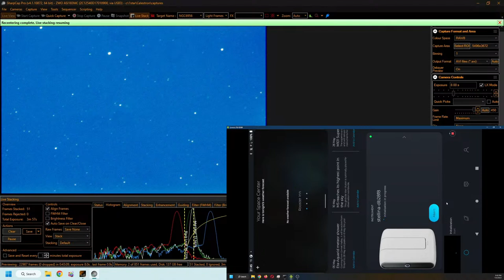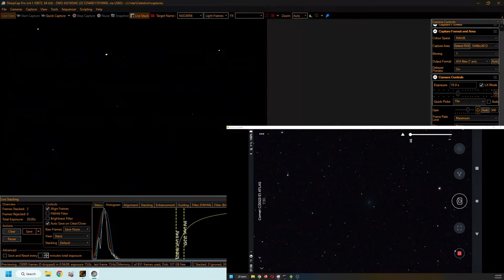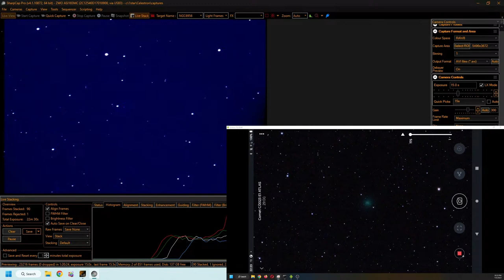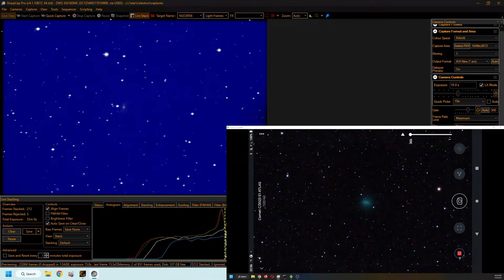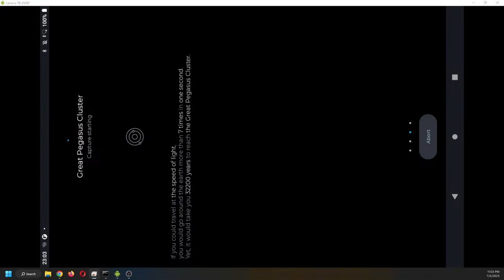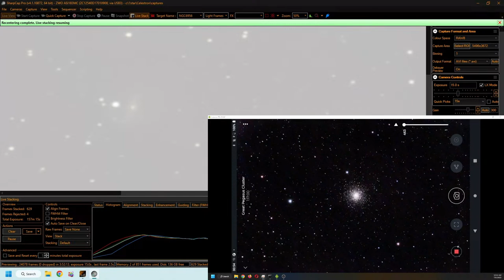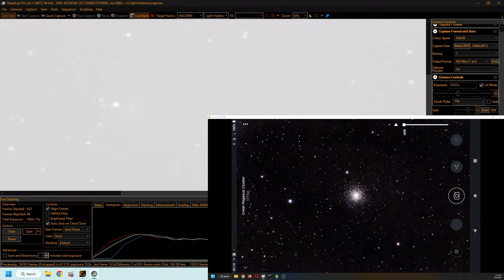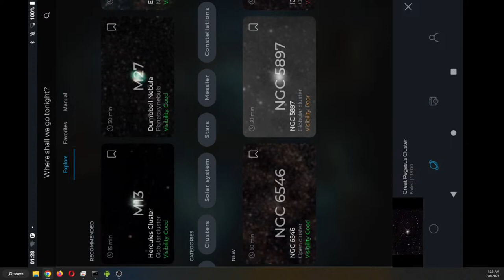NGC6956 and Comet C/2023 E1 - CGX Edge HD 11 and Stellina - Rooster Inn Observatory - 5 July 2023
NGC 6956 is a barred spiral galaxy located in the constellation Delphinus. It is located at a distance of about 214 million light-years from Earth. Friedrich Wilhelm Herschel discovered this galaxy on 9 October 1784. Three supernovae have been observed in NGC 6956.

Comet C/2023 E1 (ATLAS) is currently in the constellation of Ursa Minor. The current estimated magnitude is 15.23 (JPL). The distance of Comet C/2023 E1 (ATLAS) from Earth is currently 91,423,469 kilometers, equivalent to 0.611128 Astronomical Units. Light takes 5 minutes to travel from Comet C/2023 E1 (ATLAS) and arrive to us.

The equipment includes:
1- Celestron Edge HD 11-inch Schmidt Cassegrain Telescope (SCT) on a CGX equatorial mount, with a ZWO ASI183MC camera for planets;
2- Vaonis Stellina Telescope for Deep Space Objects (DSO);
3- Lunt LS50T H-alpha solar telescope, B400 blocking filter, Sky-Watcher AZ-GTi mount, ZWO ASI120MC-S camera;
4- Canon EOS 50D with 250mm lens on NexStar 8SE mount for lazy imaging;
5- Canon EOS Rebel SL3 with Rokinon 650-1300mm lens,
6- DWARF LAB DWARF II Smart Telescope.